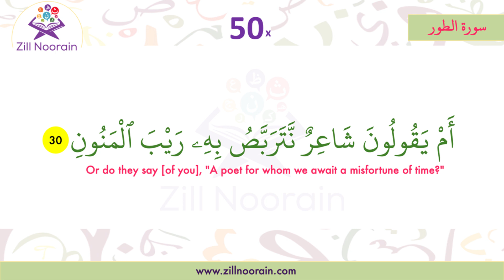52 Surah At Tur Verse 30 | Repeated 50x | Memorization Series